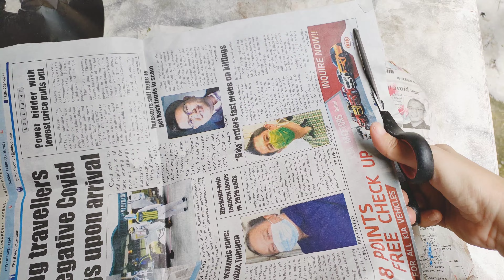How to Make Paper Mache Bowl || Papier Mache Art Project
Hello friends. today's video I will make an art project called Papier Mache. I will use newspaper, flour , foil, coloring materials, water and paint brush. So keep on watching guys.